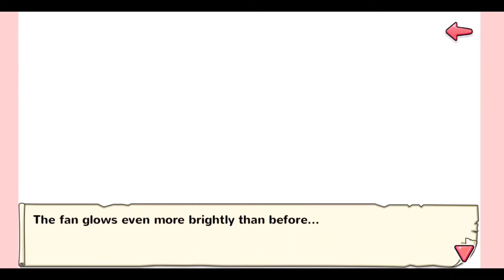Moe Ninja Girls S5 Chp 4 Taken